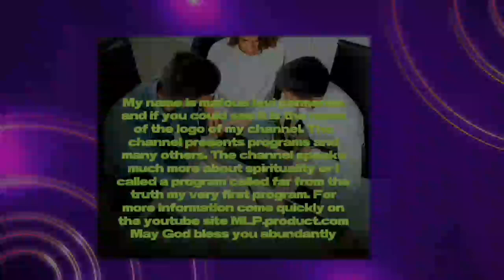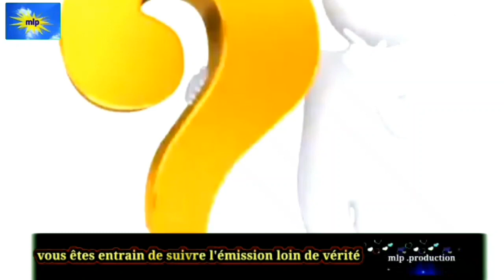émissions loin de la vérité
km_20230427_720p(1)